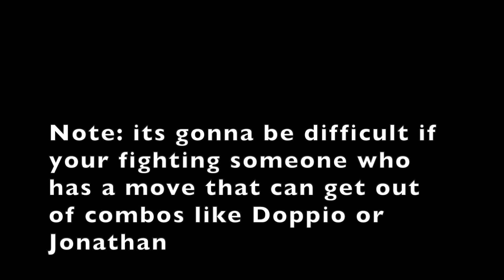(TB2) Best Dio Brando Combos..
he's very good but kinda bad when it comes to fighting doppios or characters like that